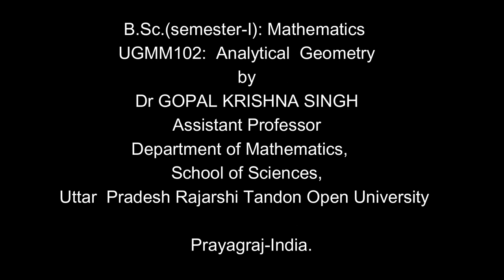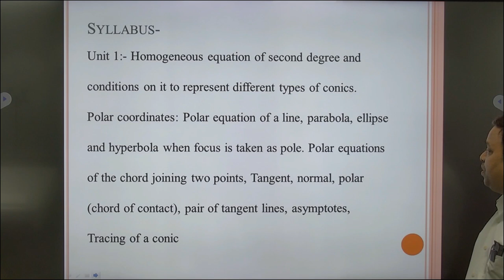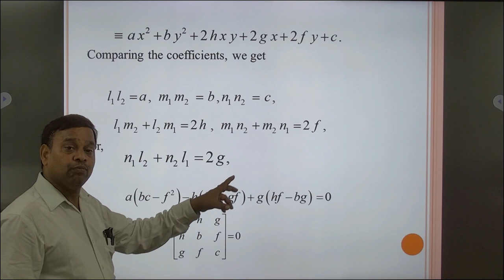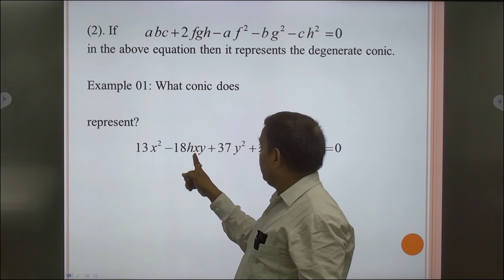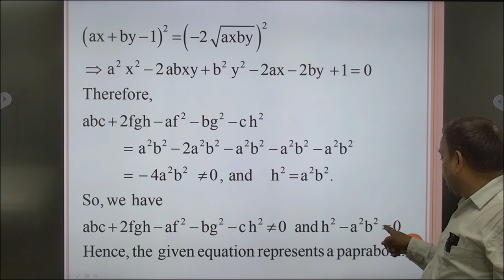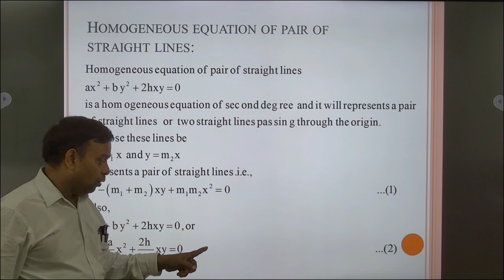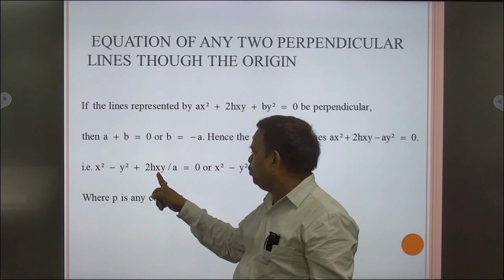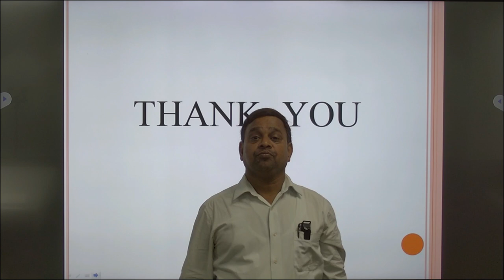B.Sc.(semester-I): Mathematics UGMM102: Analytical Geometry by Dr GOPAL KRISHNA SINGH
B.Sc.(semester-I):
                                          Mathematics
UGMM102:
                                            Analytical  Geometry

                                                          by

                                       Dr GOPAL KRISHNA SINGH

  Prayagraj-India.